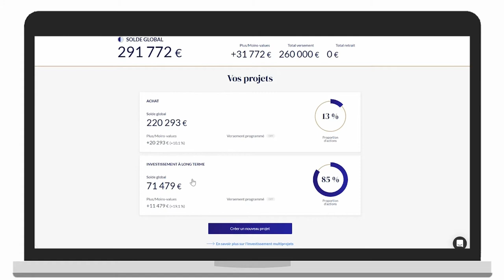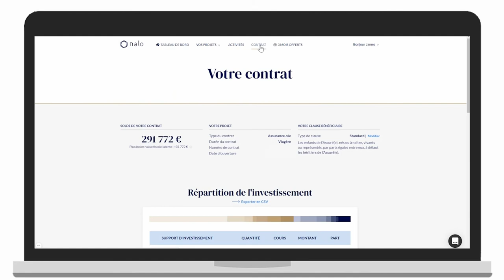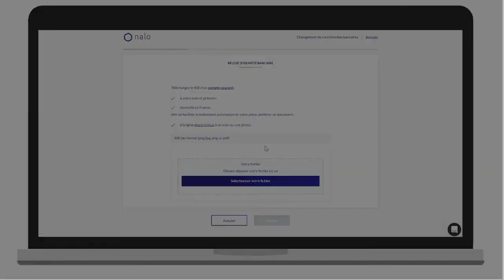Tout découvrir sur l'espace client Nalo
Découvrez en 2 minutes l'espace client Nalo :

- Votre solde, vos projets et leurs évolutions
- Création de nouveaux projets
- Transfert d'argent entre projets
- Changement de la clause bénéficiaire
- Changement d'IBAN